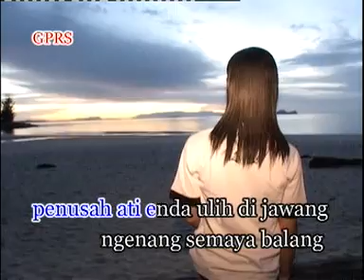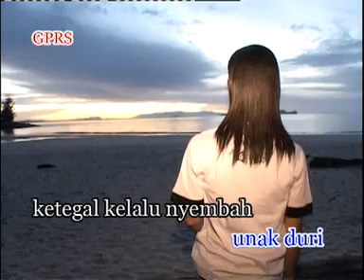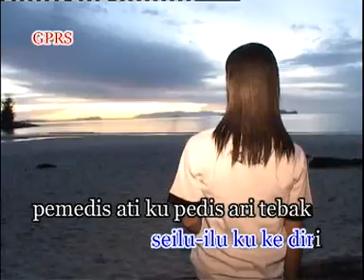KETEGAL NYEMBAH PENGERAJA DUNYA(VCD) MAXWEL .F.S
di Sarawak,Malaysia.
Kami juga ada menjual dvd,vcd dan cd
COMPOSER:MAXWEL FRANKLIN SARAN
SINGER:MAXWEL FRANKLIN SARAN
DIRECTOR:JENNY TAN
COMPANY:GOLDEN PEARL RECORDING STUDIO SDN.BHD.